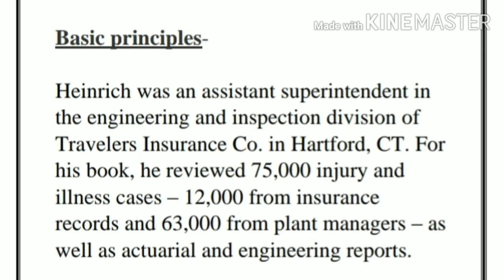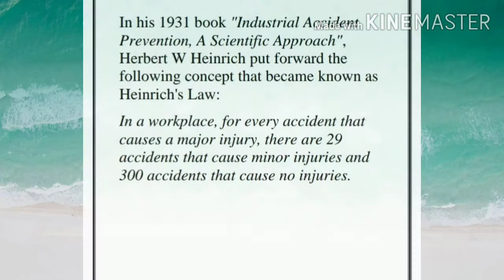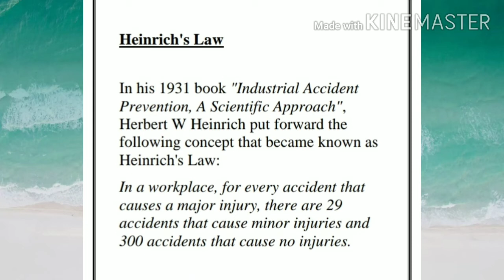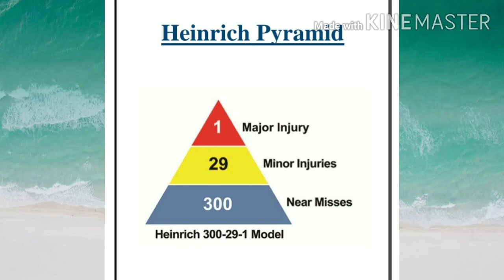Heinrich's theory of accident in hindi | Accident pyramid | Heinrich's Accident theory हिंदी में.